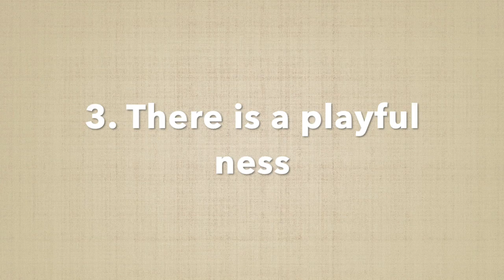We're Hosting a NEWLYWED RETREAT - Join Us! | Ep. 51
We're hosting The Newlywed Workshop this summer and want you to join us! Click here to register for The Newlywed Workshop 2020!

Founded in 2008, The Newlywed Workshop was designed to address the Dangers, Opportunities, and Strengths of today's newlywed couples. Don’t miss out on this opportunity to improve your communication, understand your spouse on a deeper level, and learn how to overcome challenges together as a couple.

Save your spot and score Early Bird Pricing ($100 per couple) when you register by March 31, 2020. Ticket costs will increase to $125 on April 1, 2020 ($125 per couple).

Click here to register for The Newlywed Workshop 2020!